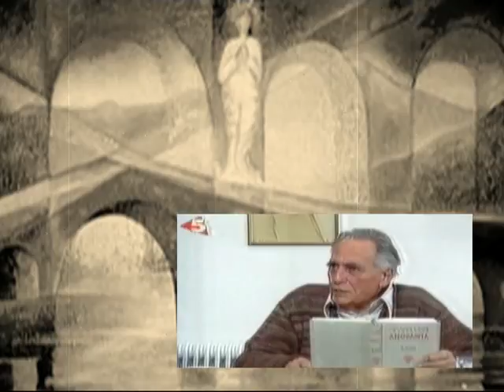Ο Ρένος Αποστολίδης αναλύει "του γιοφυριού της Άρτας"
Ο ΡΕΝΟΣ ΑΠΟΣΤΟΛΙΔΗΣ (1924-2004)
ΑΝΑΛΥΕΙ
ΤΗΝ ΠΑΡΑΛΟΓΗ "ΤΟΥ ΓΙΟΦΥΡΙΟΥ ΤΗΣ ΑΡΤΑΣ"